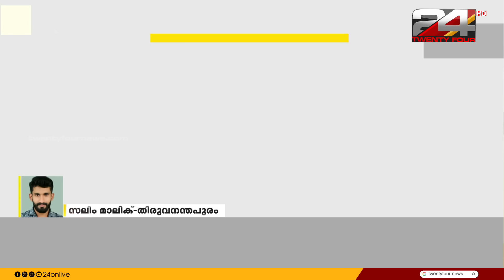പത്താംക്ലാസുകാരനെ കാറിടിച്ച് കൊലപ്പെടുത്തിയ സംഭവം:പ്രതി പ്രിയരഞ്ജന്‍ പിടിയില്‍| പൊതുജനം കഴുതയല്ല സാർ